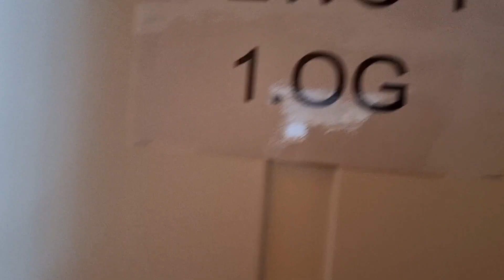Gadmen Village Tour || Gadmen Lodge Room Tour - 4K HD resolution